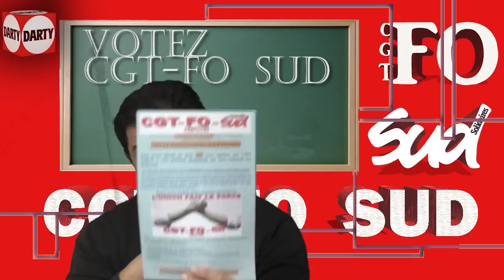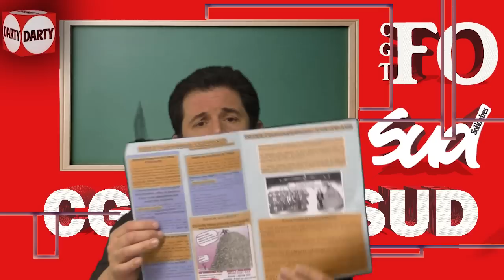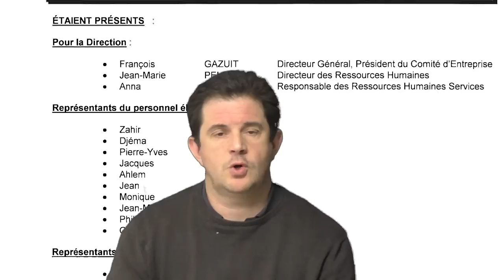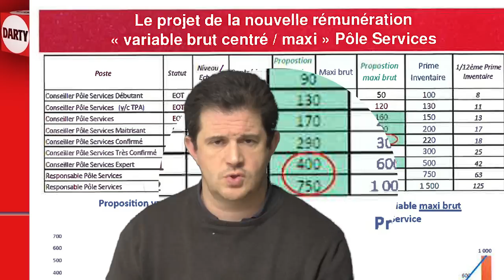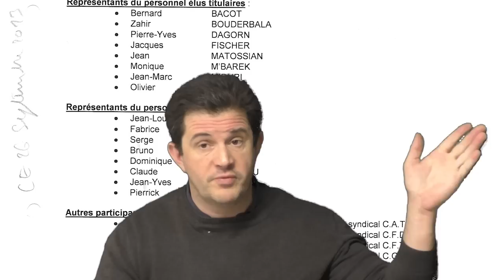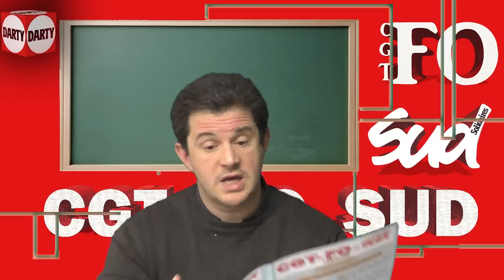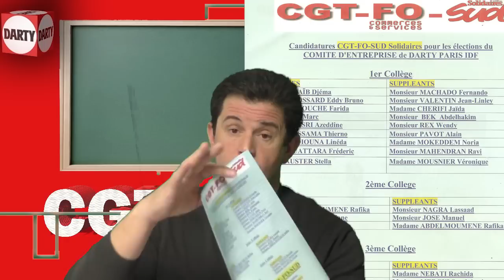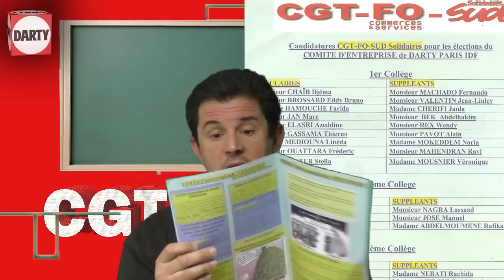Elections du comite d'entreprise Darty Paris IDF